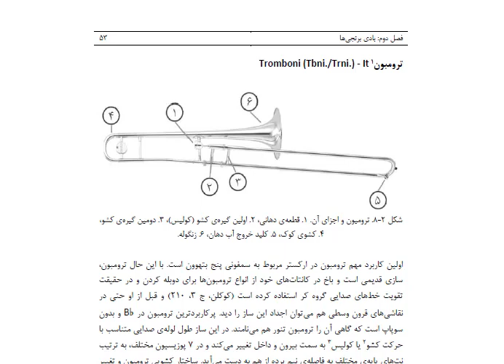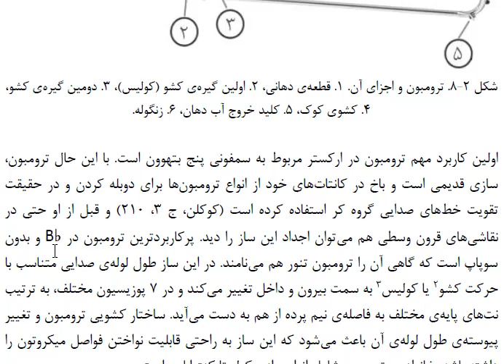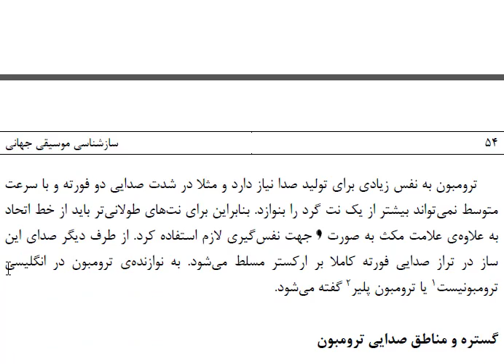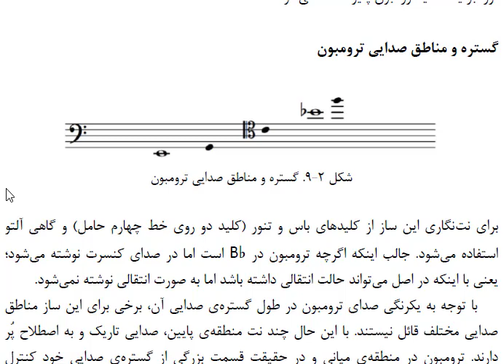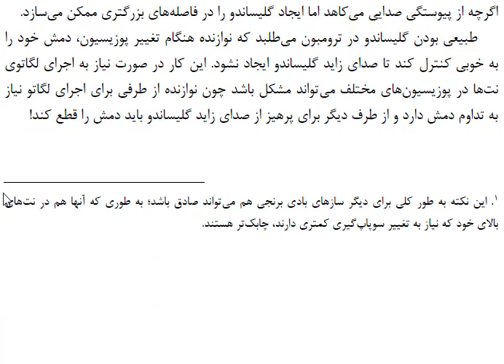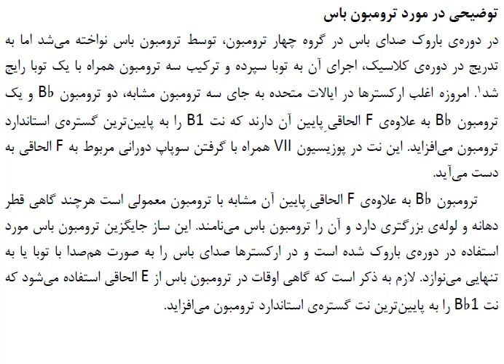سازشناسی جهانی 1، جلسه 9: ترومبون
دانشگاه مجازی موسیقی - منصور حبیب دوست
نمونه صوتی و بیشتر در